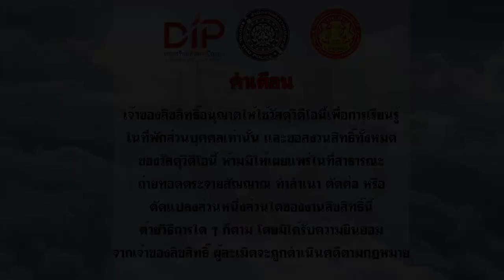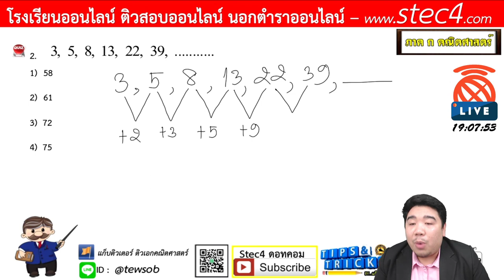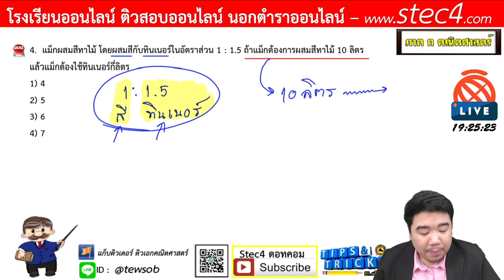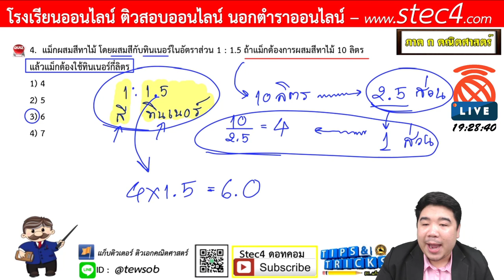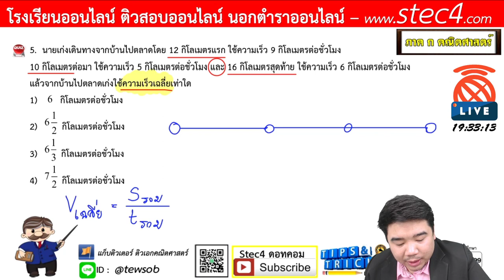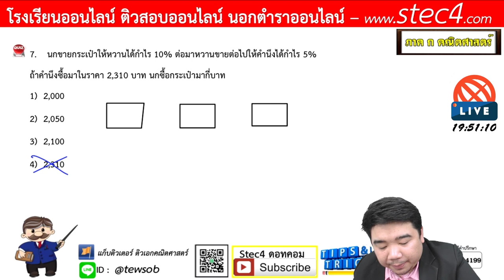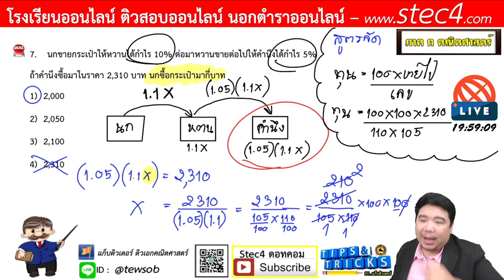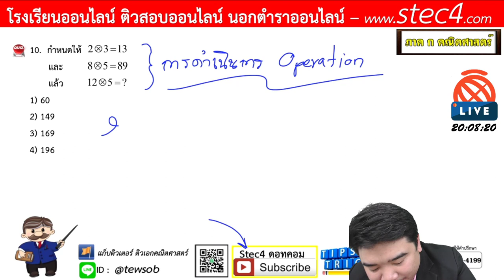[ติวภาค ก 01/04/63] คณิตศาสตร์ (ความารถทั่วไป) สำหรับเตรียมสอบข้าราชการ By แก็บติวเตอร์